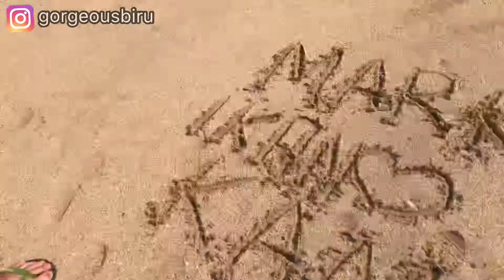Ikan Bakar Jimbaran